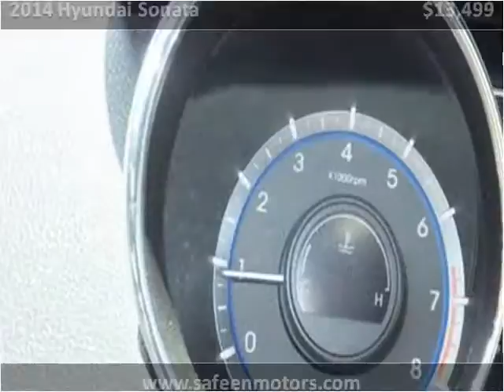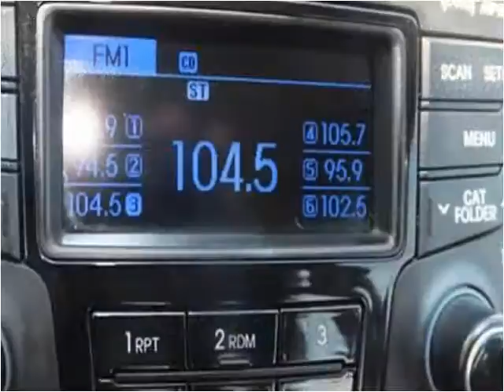2014 Hyundai Sonata Used Cars Garland TX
This 2014 Hyundai Sonata is available from Safeen Motors.